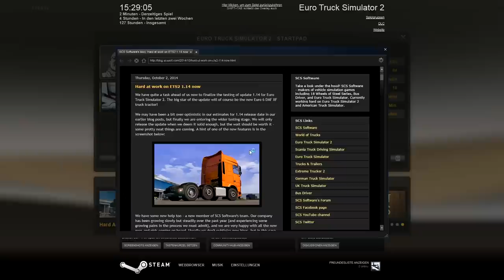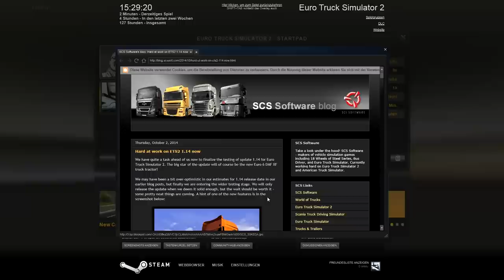Euro Truck Simulator 2 ★ NEWS I Patches 1.14 ★ DAF XF Euro 6 kommt [Deutsch/HD]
In Euro Truck Simulator 2 übernehmen die Spieler die Kontrolle über ihre eigenen originalgetreuen Zugmaschinen diverser Hersteller und befahren damit die abwechslungsreichen Straßen Europas. Einige Features des zweiten Serienablegers sind neben verschiedenen, teils original gebrandeten Fahrzeugen von realen Herstellern auch mehr als 60 Städte in ganz Europa.

Plattform:         PC
Genre:         Simulation
Untergenre: Technische Simulation
Release D: 19. Oktober 2012
Publisher: Rondomedia
Entwickler: SCS Software